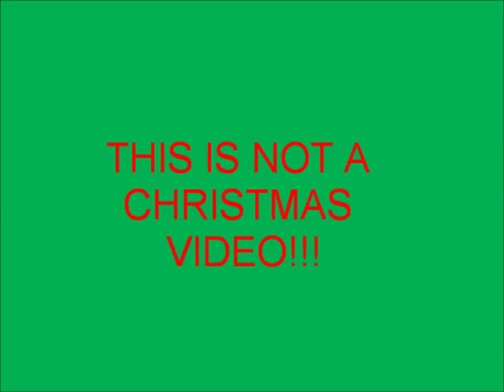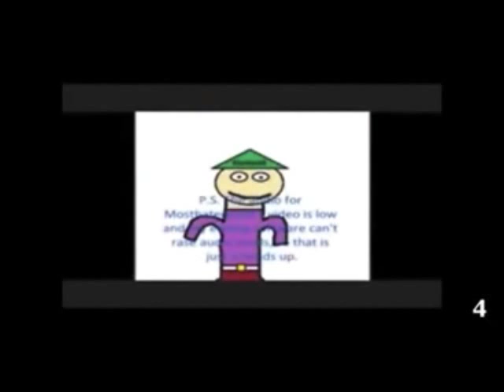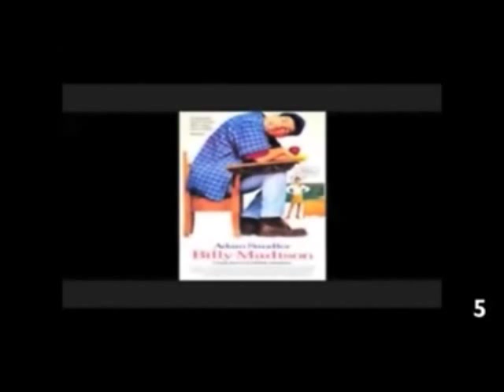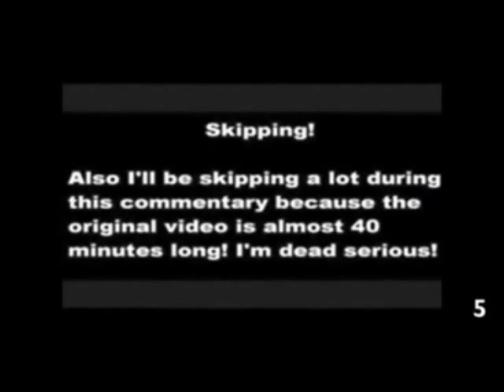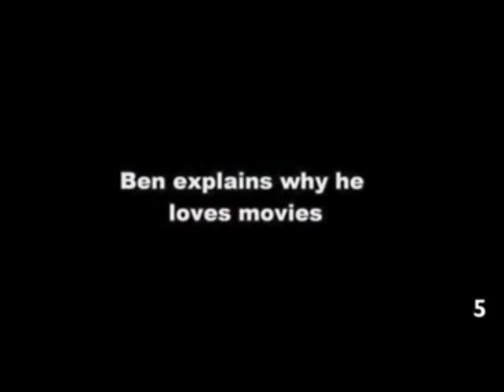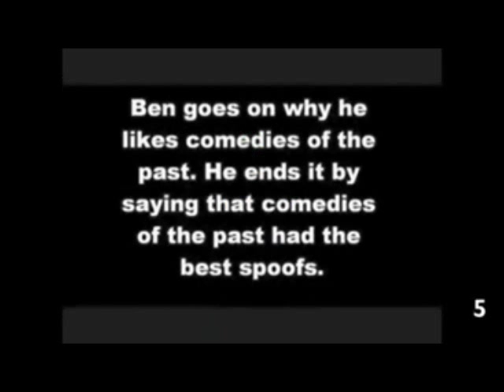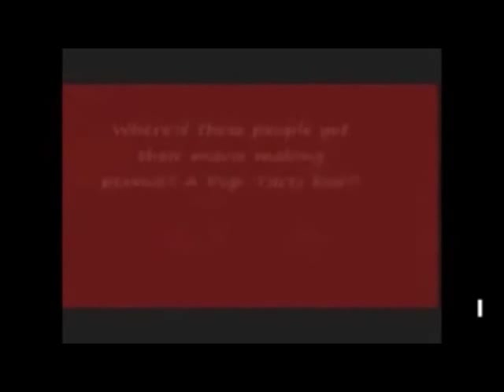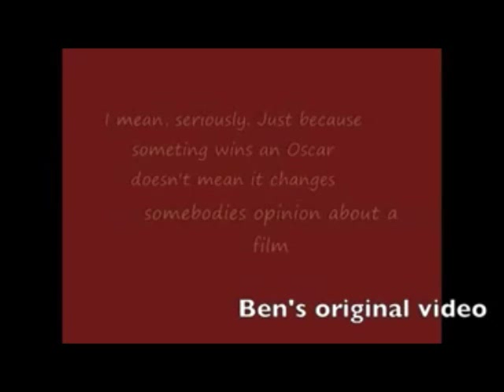I Hate Commentaries: You're on my Naughty List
Talking Santa makes his debut in the commentary community as he performs his own commentary video on a video made by a user named MacboyReducx, and discovers why he believes the little bastard deserves coal for Christmas this year. Oh my dear??